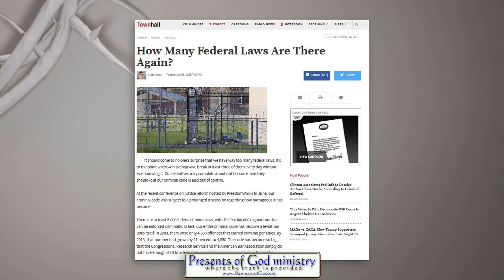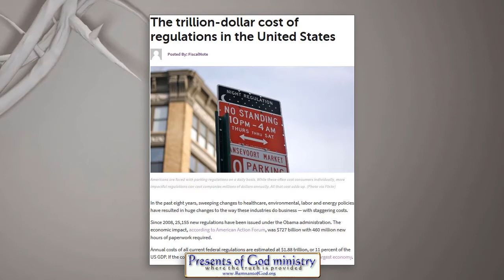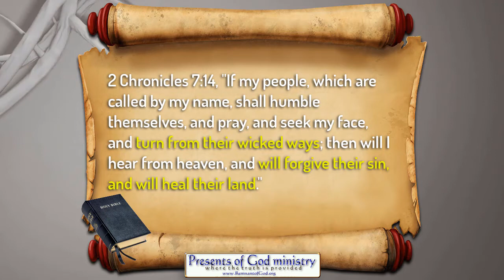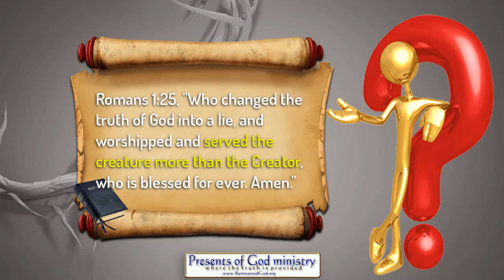Is Jesus Really your KING?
A simple question some strong Christians may have a hard time answering with absolute honesty.

All links to the videos and articles mentioned in video are in today's poGm blog entry